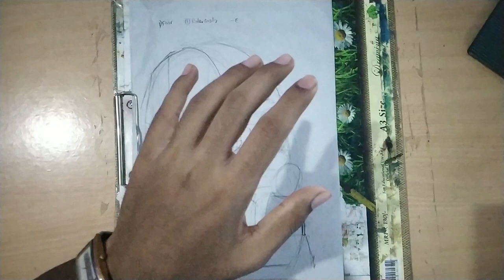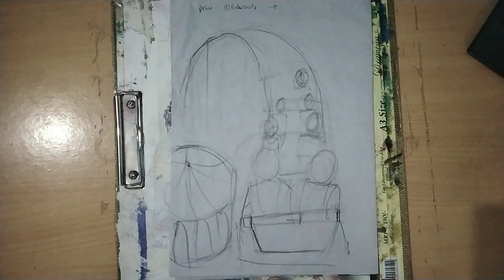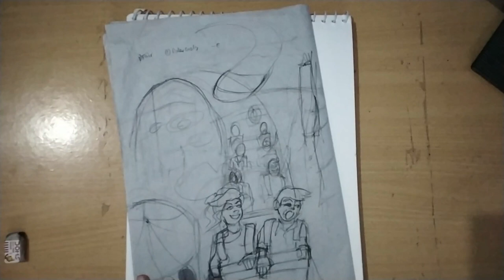Figurative watercolor painting of a Fair || BFA EXAM COMPOSITION DRAWING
Figurative watercolor painting of a Indian Fair || BFA EXAM COMPOSITION DARWING